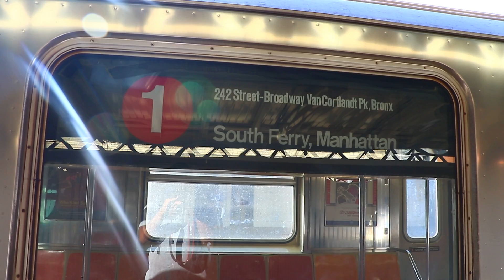MTA New York City Subway : 242nd Street Bound R62 1 Train @ 238th Street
Seen here is a train of R62s operating on the 1 to 242nd Street arriving and departing from 238th Street.